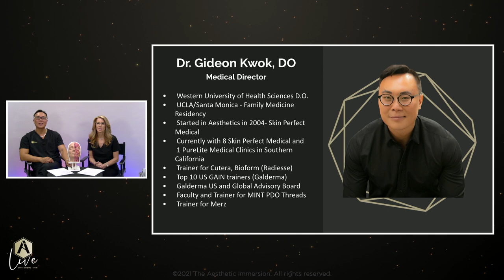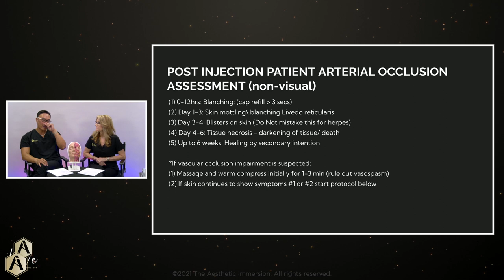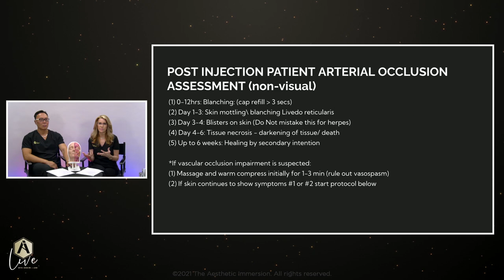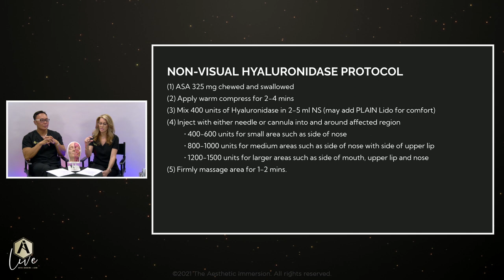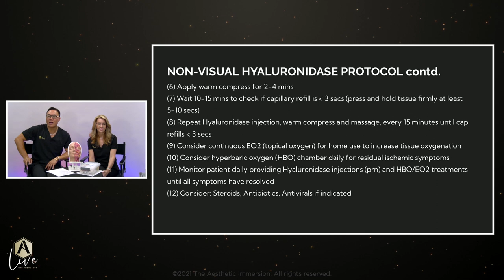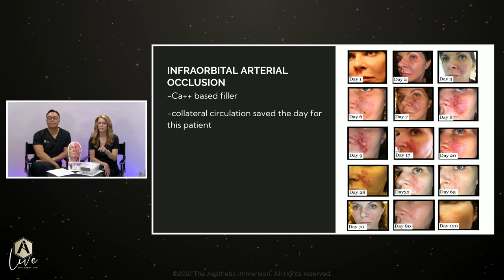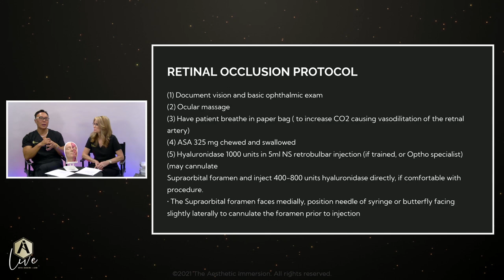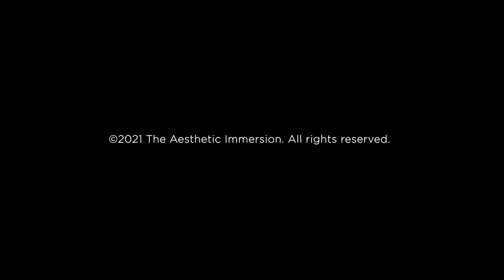Ai Live with Gideon + Lori l June 28th: Occlusion Management